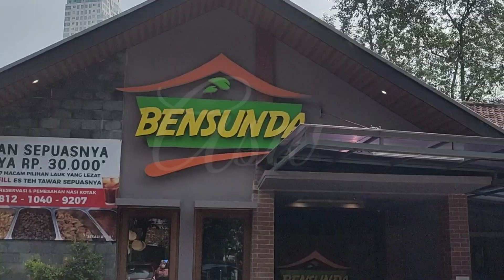RUBEN ONSU BENSUNDA 30 RIBU AJA UDAH MURAH MASIH ADA JUGA YANG LEBIH MURAH 15 RIBU, EH BEGINI CHECK❗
Spesial Terima Kasih untuk para inspirator kami : @dedimulyadi71 @mastercorbuzier @raffinagita1717